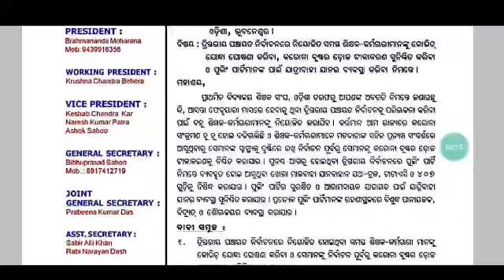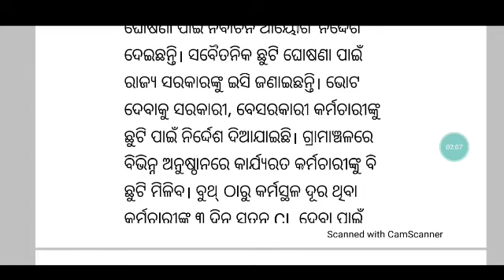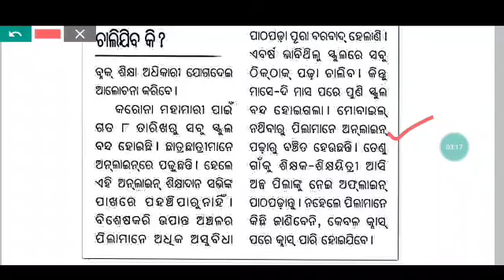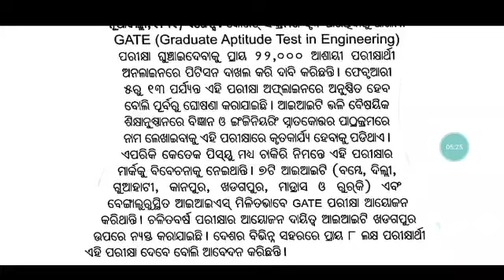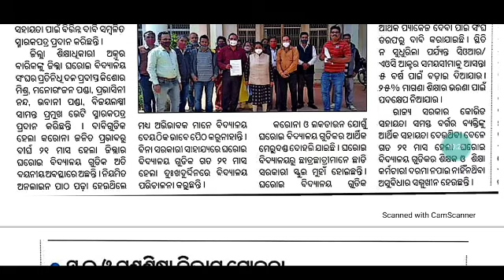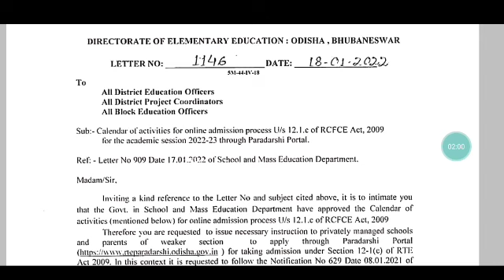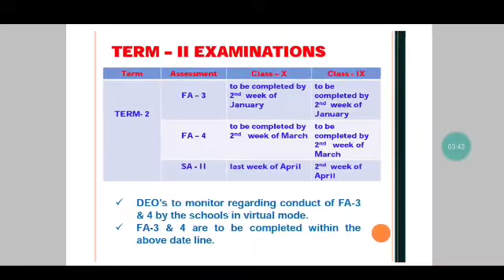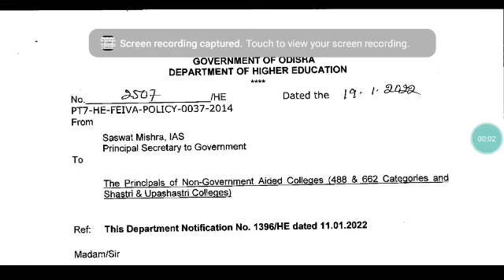ଭୋଟ ପାଇଁ ୩ଦିନ ଛୁଟି ଘୋଷଣା // ସାଧାରଣତନ୍ତ୍ର ଦିବସରେ EC ଦ୍ଵାରା ନିଲମ୍ବନରୁ ବଞ୍ଚନ୍ତୁ//4 March OAVS Entrance🙏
Only @999/-

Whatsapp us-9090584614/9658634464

For coaching assistance contact/whatsapp 👇👇
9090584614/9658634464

1: All Latest Educational Updates.
2:Latest Job Updates.
3:Online classes for all Kind of TEACHING EXAM.
4:New Govt. Policies & it's Analysis.

Desclaimer -